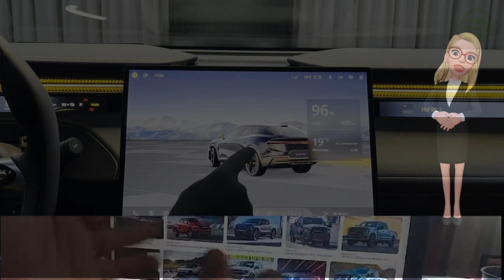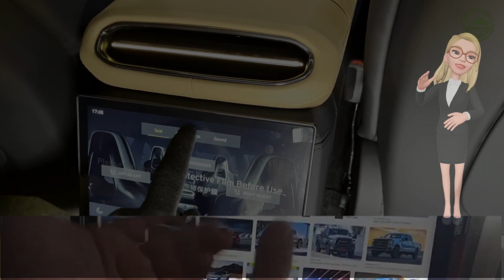Unveiling the 2025 Lotus Eletre: A Revolutionary Leap into the Electric Future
Step inside the 2025 Lotus Eletre, and you'll be greeted by a meticulously crafted interior that seamlessly blends luxury with technological innovation. The cabin exudes sophistication, featuring premium materials, state-of-the-art infotainment systems, and a driver-centric cockpit. Lotus has spared no expense in ensuring that the Eletre provides a first-class experience for both the driver and passengers.

Cutting-edge technology is seamlessly integrated throughout the interior, with a user-friendly infotainment system, advanced driver-assistance features, and connectivity options that cater to the demands of modern lifestyles. The Eletre is not just a high-performance vehicle; it's a luxury electric SUV that elevates the driving experience to new heights.